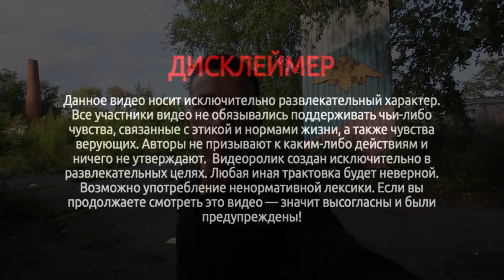Бывшая войсковая часть 83531 \ Нижний Тагил \ Казарма, штаб и учебный корпус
Сталк на заброшенную воинскую часть в Нижнем Тагиле, посещение территории, здания казармы, и штаба совмещенным с учебным корпусом.